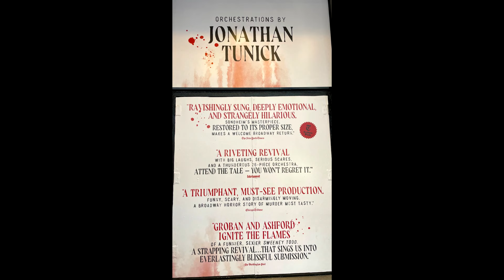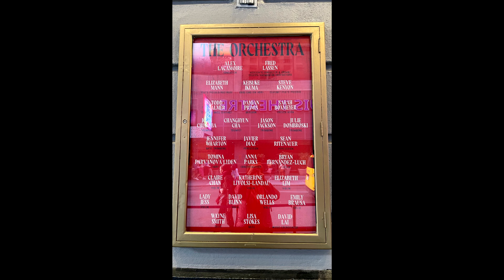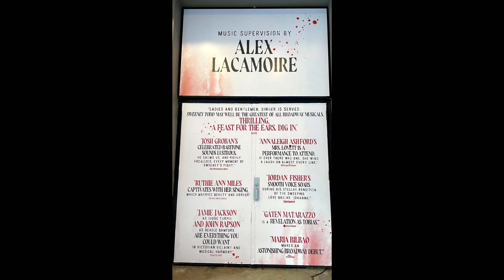Josh Groban - Epiphany live - Sweeney Todd Broadway (audio only)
Josh Groban and Annaleigh Ashford in Sweeney Todd Broadway 2023.
Cast pictures at the stagedoor are from May 2023 and January 2024.
All were so nice and the show was exciting and wonderful!
0:13 Jamie Jackson (Judge Turpin)
0:28 Annaleigh Ashford (Mrs Lovett)
0:32, 1:59, 2:29 and 3:00 Josh Groban (Sweeney Todd)
1:02 and 1:08 Daniel Yearwood (Anthony)
1:11 John Rapson (Beadle Bamford)
1:13 Jeanna de Waal (Standby Mrs Lovett - I saw her in May)
1:33 and 2:48 Maria Bilbao (Johanna)
1:46 Raymond J. Lee (when I saw the show he was Sweeney's second victim)
1:54 ? sorry not sure who he is
2:07 Jonathan Christopher (Bird Seller - when I saw the show)
2:43 Ruthie Ann Miles (Beggar Woman)
2:52 Gaten Matarazzo (Tobias - when I saw it in May)
2:56 Daniel Marconi (Tobias - when I saw it in January)
3:09 Josh and Annaleigh Curtain call last show
No pictures from Nickolas Christopher (Pirelli) and Jordan Fisher (Anthony before Daniel Yearwood)

Josh Groban and Annaleigh Asfords last show was January 14, 2024
The new leads in Sweeney Todd are Sutton Foster and Aaron Tveit (until May 5, 2024)